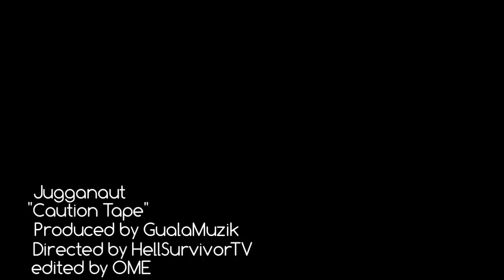Caution Tape (Official HD Video) Dir by HellSurvivorTV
@jugganaut215 "caution tape" prod.by: GualaMuzik Directed by HellSurvivorTV Edited by: OME